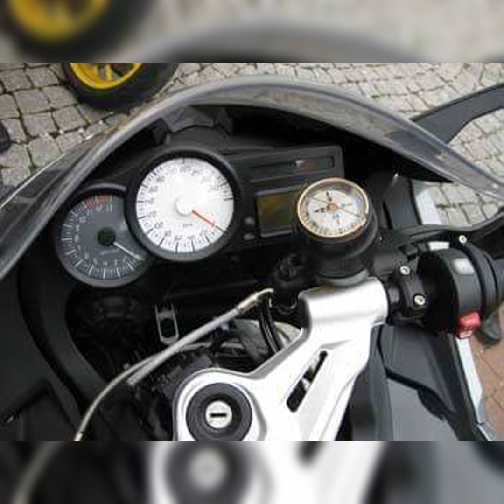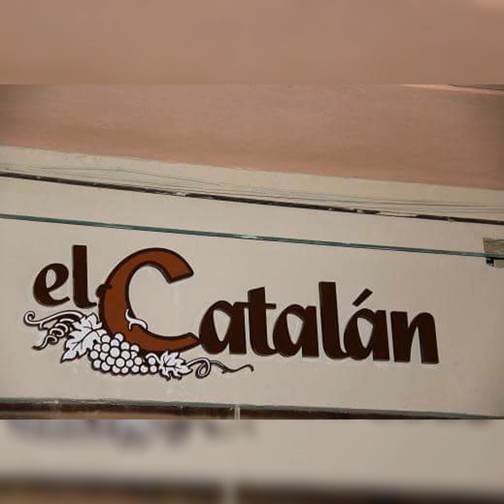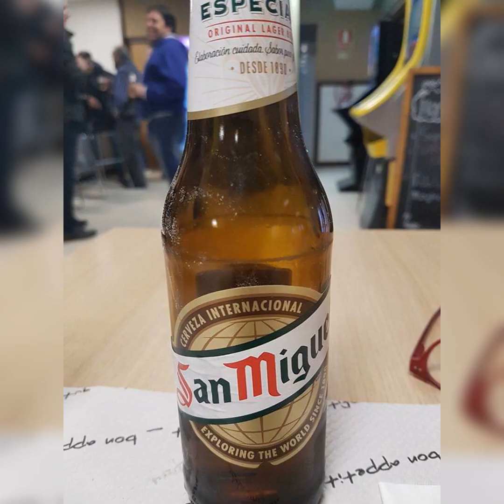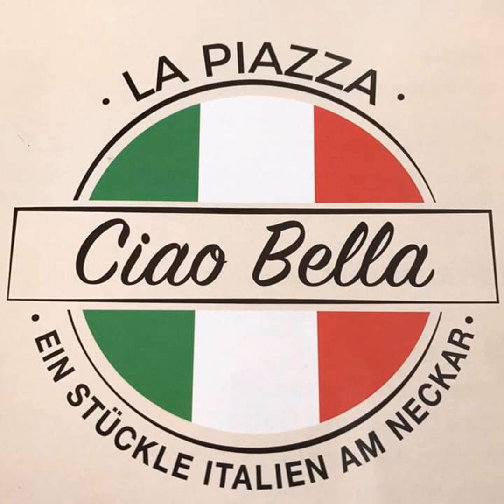22. Dezember 2022